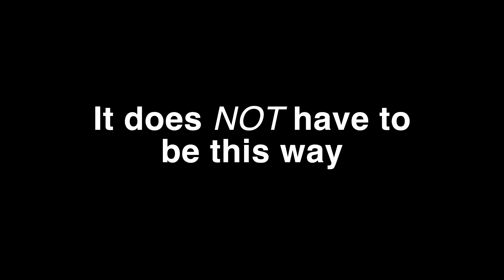Cardboard Kids Awareness Video